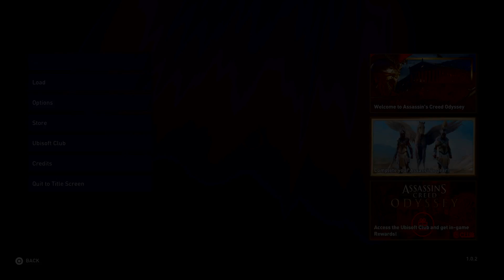Assassin's Creed® Odyssey Legendary Outfit and 4 vs. 1 mercenary fight.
I purposely did not edit out my clip, which shows me pausing the game briefly and saving when I could, to show that I never died in this fight (but came close).